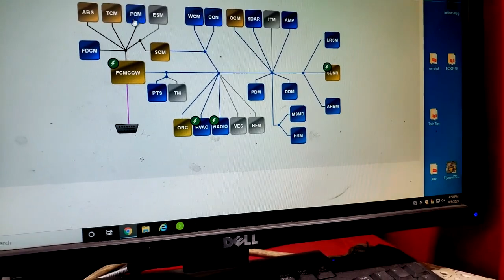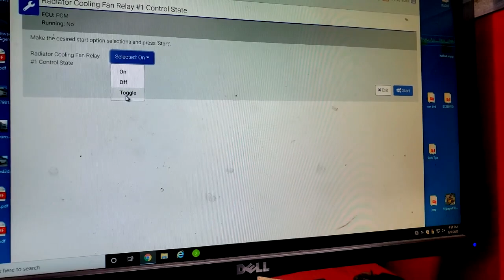ELECTRICAL TESTING to fix your car for over heating problems. Part 2 next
I work at Brothers Motors in Snellville Ga if you want a estimate on repairs. Please note we work on appointments only. and set up an appointment. Please NOTE: The bulk of my time in the comment section is spent on comments and questions from SUBSCRIBERS, If you not subscribed, or leave off the question asking are you subscribed, I have to get to those questions after im done with all the subscribers questions. Please understand, this very important. Simply donate and a message will come to my phone and I can get in contact with you ASAP, thanks. Or simply leave your comment or question in the comment section. Thanks for viewing an Online Mechanic Tips video with JT the Car Guy. This also sends a direct message to my cell phone alerting me of assistant needed quickly, which means I can get back to you quickly. Thanks in advance. If this video in any way helped you save time and money, please consider donating.